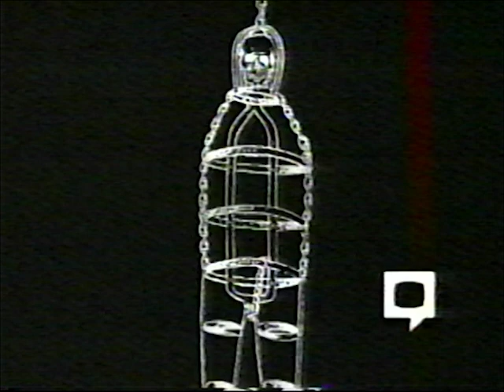La Corriveaux Anne Dorval, Discussion, Radio Canada, 1994